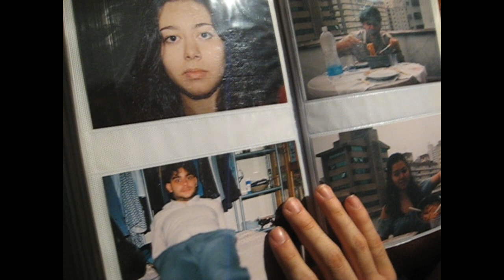#08. Crave (Sarah Kane) - Deflexões. Como assim?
sorry, esqueci de colocar a introdução do nosso canal.

please, deem feedback sobre o vídeo.
cliquem abaixo em gostei e inscrevam-se acima.
thanks :*

Kel e Thiago